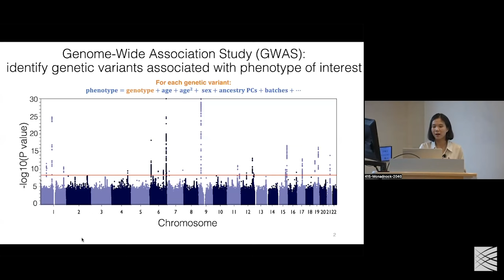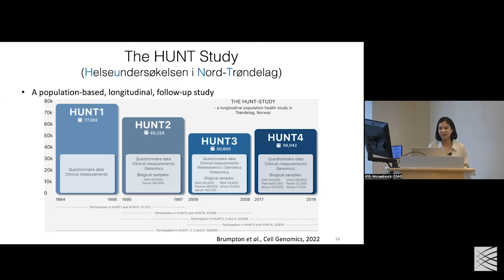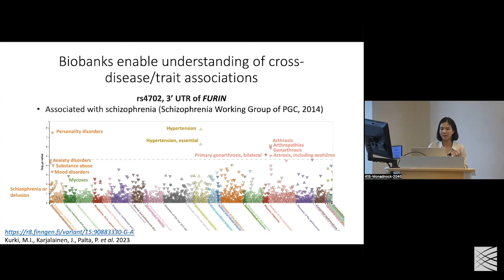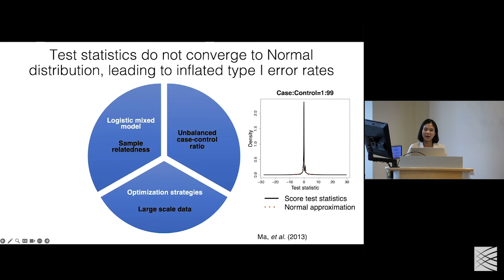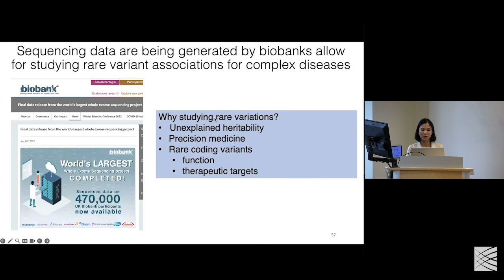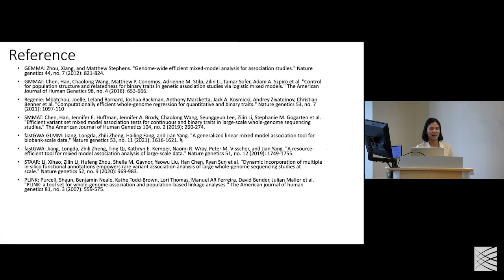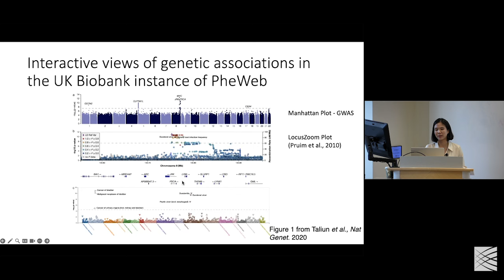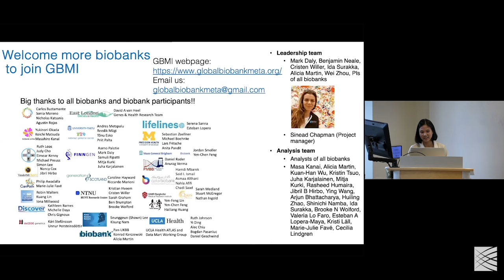MPG Primer: PheWAS, UKBB (2024)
Medical and Population Genetics Primer

Wei Zhou
Stanley Center Genetics, Broad Institute
Center for Genomic Medicine, Mass General Research Institute

PheWAS, UKBB

The Primer on Medical and Population Genetics is a series of informal weekly discussions of basic genetics topics that relate to human populations and disease. Experts from across the Broad Institute community give in-depth introductions to the basic principles of complex trait genetics, including human genetic variation, genotyping, DNA sequencing methods, statistics, data analysis, and more.

Videos of these sessions are made freely available for viewing here and are geared toward a wide audience that includes research technicians, graduate students, postdoctoral fellows, and established investigators just entering the field.